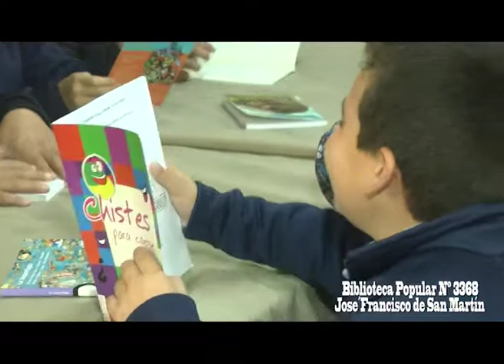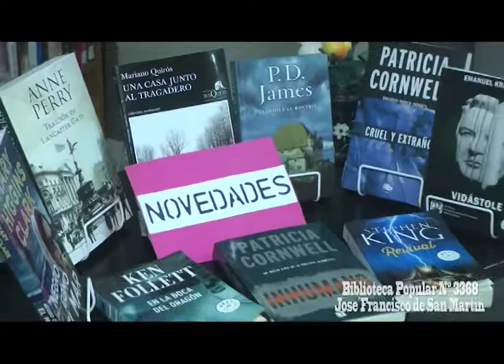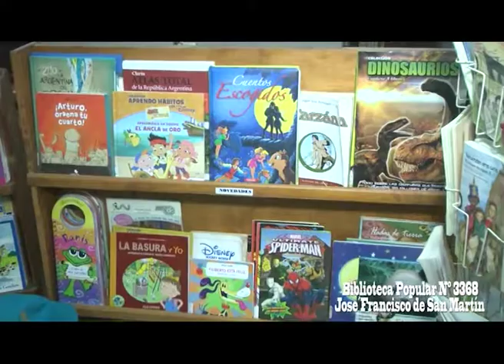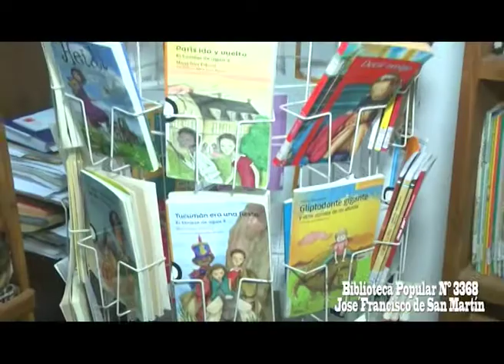Biblioteca Popular José F de San Martín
Los visitamos en sus instalaciones del Barrio 1000 Viviendas